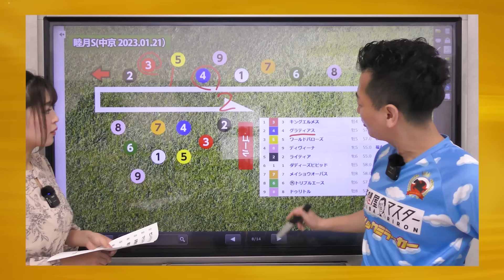【後編】｢ルッキズムとメリトクラシー｣理解不能だったあの言葉の真意とは…。遺伝・環境格差を幸せに変える教育の考え方及びシステムを構築したい【重森 大河】[11人目]リベンジ版Tiger Funding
リベンジ版Tiger Funding出演者募集中！
★「リベンジ版 Tiger Funding」虎出演応募フォーム

★「リベンジ版 Tiger Funding」志願者応募フォーム
応募資格：令和の虎本編でNothingになった方、条件付きALLの後にNothingになった方
その他理由によりリベンジしたい方

重森さんに関連する参考資料はこちら
【参考文献】
【参考記事】
愛媛新聞ONLINE　2023/9/23『高校の運動会で上半身裸の演目　みんなどう思う？（一部有料）』
※前回配信の受験生版に重森さんのXのリンクがございます。

【リベンジ版Tiger  Funding】
平出心

井口 智明
【駒ケ岳の雪解け水を使用したシャンプー販売
【Twitterで木曽駒冷水公園開発や様々な情報発信しています】

水木 泰祐
（医師国試個別指導塾MediE 代表取締役）

木下 博勝
（さいたま新都心ジャガークリニック 理事長／鎌倉女子大学 教授）

★司会：茂木 哲也
■茂木が代表を務める「ピナイ家事代行サービス」

★ピナイ家事代行サービス　おトクなキャンペーン実施中
2月限定、先着30名様！初回お試しプラン（2時間のお試し清掃）が無料＆定期プランご成約後、3ヶ月間「Amazonギフト券」1万円がもらえるキャンペーン中！